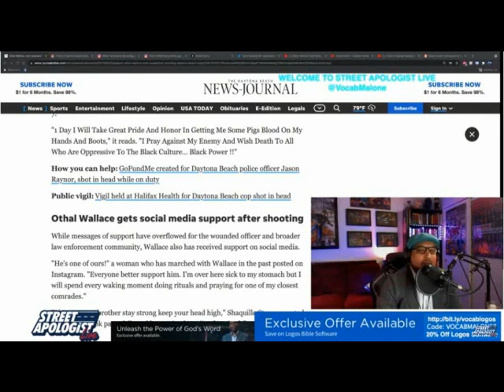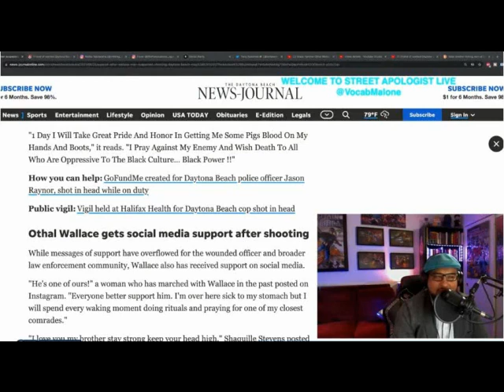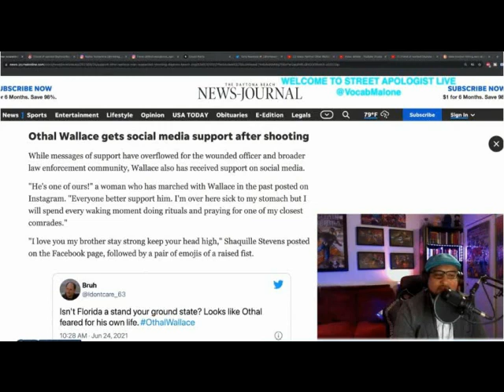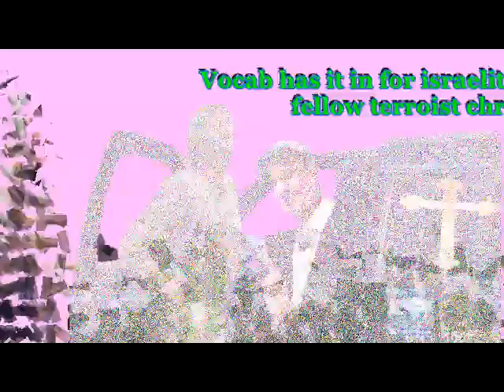Vocabmalone OTHAL WALLACE NOT HEBREW ISRAELITE ALSO What about the hutaree white christian extremis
KAL HALAL, YAHAWAH BaHa SHAM YAHAWASHI BaHa SHAM RAWCHAA QADASH THAWADAH ELDER AHCH DEFENDER4THETRUTH FOR THE VERY EDIFYING LESSON